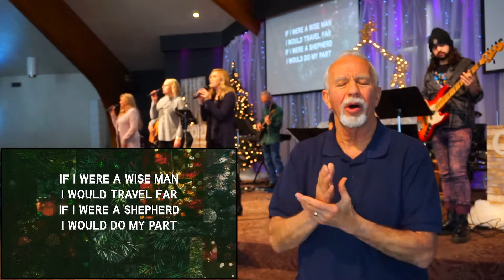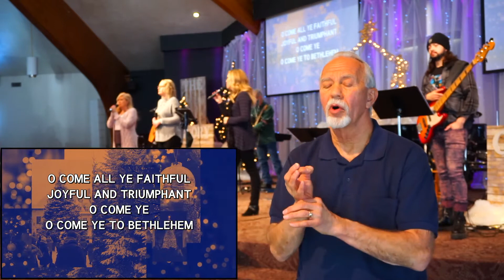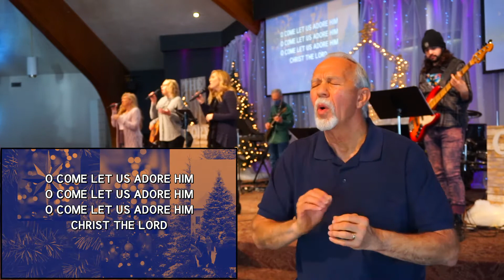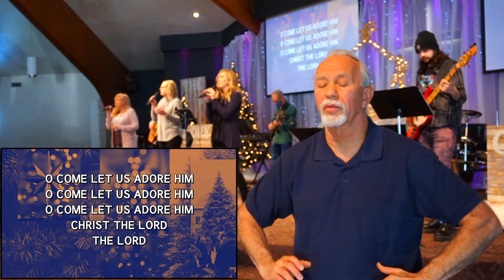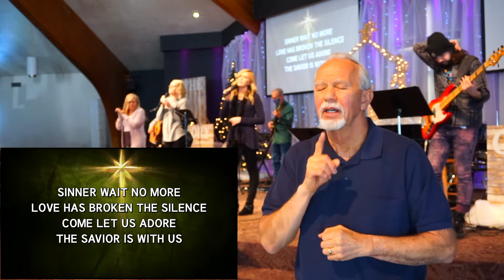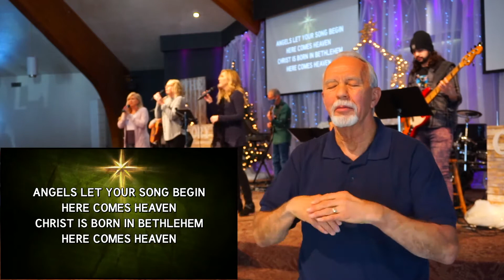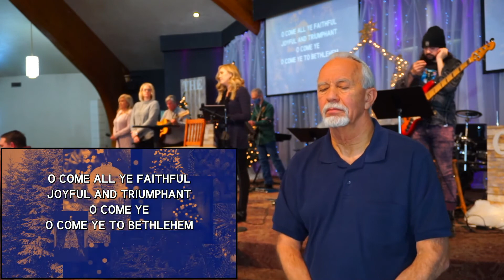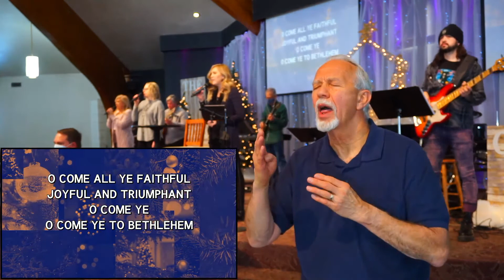20201213 Canyons Church SLC Signed 11am